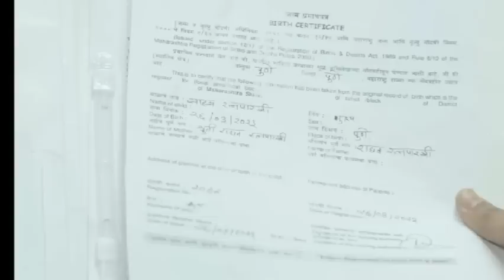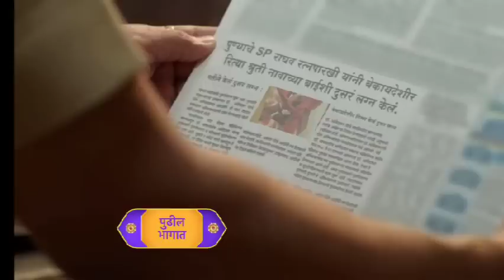राघव-श्रुतीची बातमी पेपरमध्ये आल्याने मोठा अनर्थ घडला